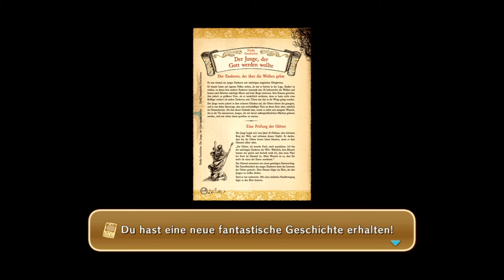Let's Play Ni No Kuni #44 [DE/HD] - Shadar, der Vollstrecker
Boss: Shadar

Ein Japanisches Rollenspiel von Level 5 / Studio Ghibli, published by Bandai Namco (2013)

Let's Play Ni No Kuni - Der Fluch der Weißen Königin
Kommentiertes Gameplay von Sleth (2013)